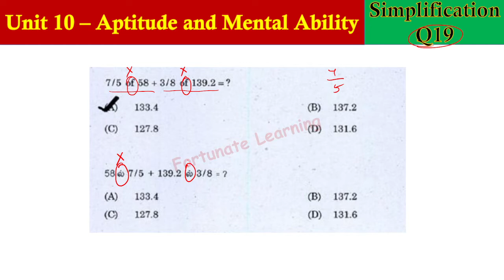TNPSC| Group 1|Unit 10 -Aptitude| Simplification| Find 7/5 of 58 + 3/8 of 139.2 = ?| Ans - 133.4